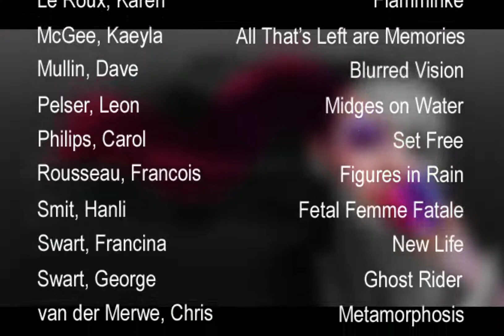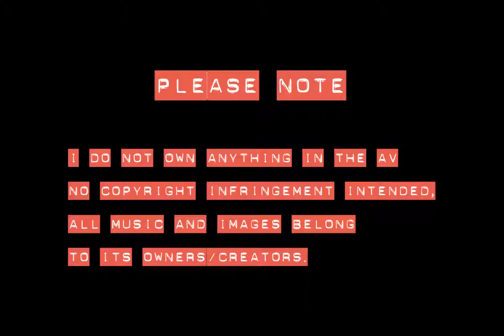Marike Bruwer Award 2015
This award is made in honour of Marike Bruwer.
She was an active Dux PSSA member and director during her time here with us.
She played a major part in an alternative and conceptual view of photography and led the way for others.